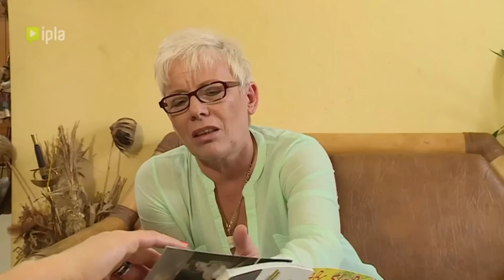ParaDoksy: SEKRETY SĄSIADÓW 36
Jak to czytasz to lepiej zostaw suba z dzwoneczkiem bo. boooo... będzie fajnie bardzo i miło :)

Pamiętajcie, że komentuje POSTACIE W PARADOKUMENTACH a nie AKTORÓW!
Jeśli ktoś czuje się urażony to przepraszam i pamiętajcie, że wszystkie negatywne komentarze odnoszą się tylko do fikcyjnych postaci.